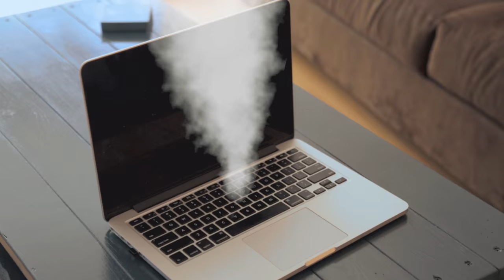What is the Cloud?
For everyone who's ever wondered what the cloud was.

Starring:
James A. Janisse
Chelsea Rebecca
Richelle Meiss
David Devries

Concept: James A. Janisse
Written by: James A. Janisse
Directed by: James Graessle
Camera: Sean Nobles, Tony Tallarico
Sound: Anthony Massung
PAs: Joel Arnold, Garret Daniels, Anna Baumgarten
Edited by: James A. Janisse, Chelsea Rebecca
Effects by: Chelsea Rebecca, James A. Janisse
Sound Design: Joel Arnold

"CLOUD CAPTAIN SONG"
Composed and performed by: Alex Goldsmith
Vocals: James A. Janisse
Back-up vocals: Alex Goldsmith